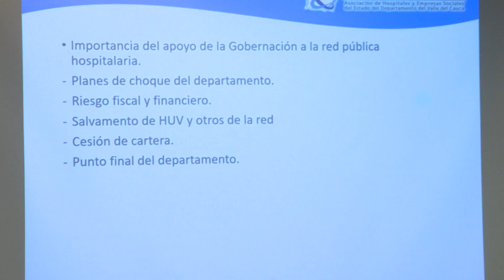Gremio de hospitales del Valle reconoce aportes de Gobernadora para recuperar Red Pública de Salud